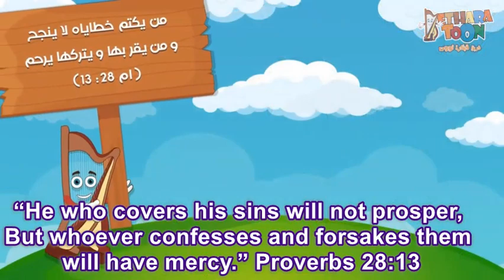4-The Sacrament of Repentance & Confession-Coptic Orthodox Church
4-The Sacrament of Repentance & Confession-Coptic Orthodox Church
with uncle George and Elizabeth.